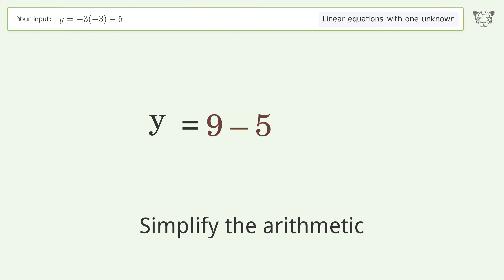Linear equation with one unknown: Solve y=-3(-3)-5 step-by-step solution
Solving y=-3(-3)-5 using the linear equation with one unknown solver

for a step-by-step and more tips and tricks for dealing with linear equations with one unknown.